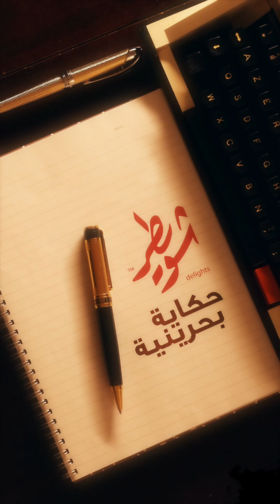Intro - حكاية بحرينية 🇧🇭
People’s Stories from the land of kindness the kingdom of Bahrain 🇧🇭

Client: @showaiterdelights
Host & VO by: @bufarajj
Editor : @BHR973
Production assistant: @joseph5o5